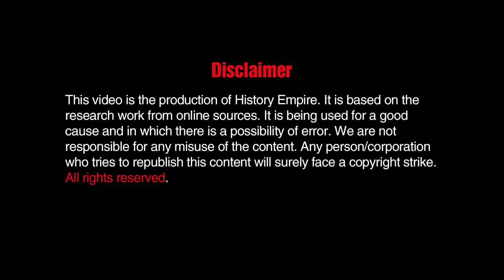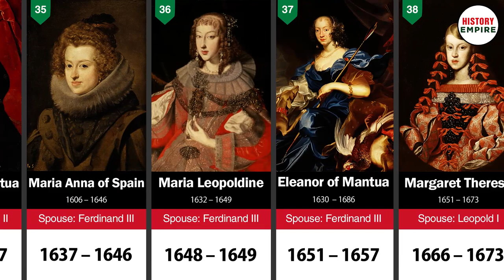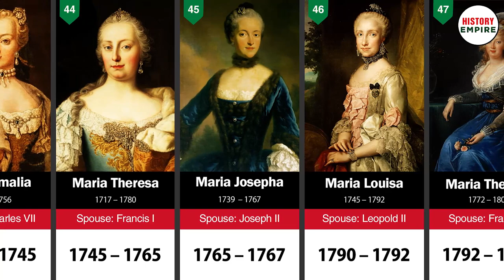Timeline of the Italian Queens